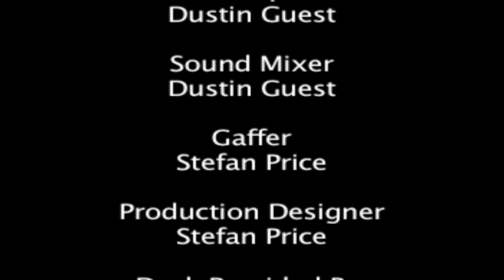Capoeira News Show Ep 6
In which we talk about the Capoeira Camp in Divide, Colorado, Street Fighter New Generation's Elena, Fatal Fury's Richard Meyer and Mestre Joao Grande.